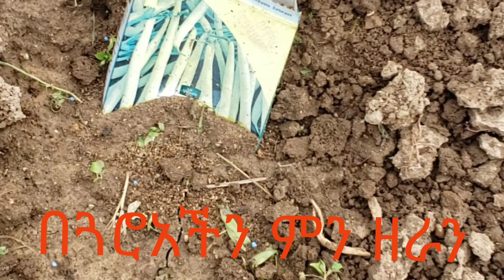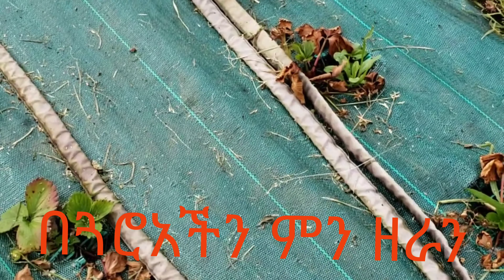ይህው ቅዝቃዜው አብቀቶ ገበሬ ዘር መዝራት ከጀመረ አንድ ሶስት ሳምንት አለፈው